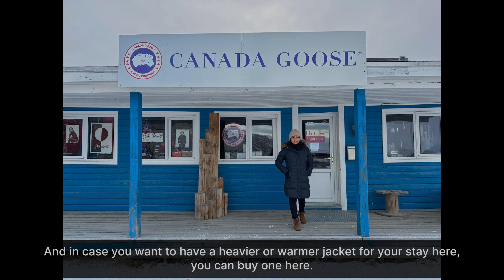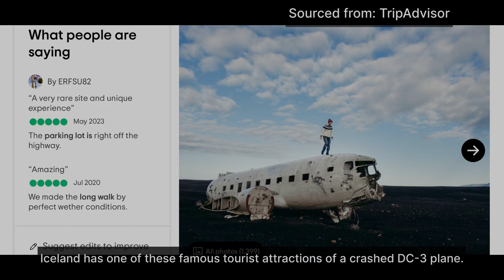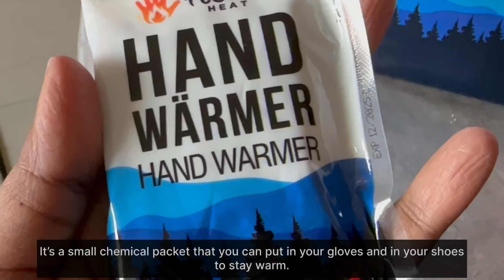Ice Sheet Greenland | First Assamese couple to walk on it ! Kangerlussuaq | Arctic Hike | Part 2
The Ice Sheet in Greenland is the focus of the second part of our Greenland trip series. We are in Kangerlussuaq and this is our second day here. Snowfall during the night and throughout the day led to a bit of an accident almost due to all the slippery surfaces as a result of the same. We start the video with a brief self-tour of Kangerlussuaq, explaining why the American military chose this particular location for their bases due to this location's propensity for having clear skies on 300 out of the 365 days in a year and low snowfall volume out of all the other places in Greenland - leading to easier flight departures and arrivals. We also delve a bit into the history of the Inuits or the first Greenlandic people, who migrated here from Canada or the North American continent. We explain why Greenland is called "green" land in spite of all the "white" snow and ice as compared to Iceland. We also explain the two biggest ice caps or ice sheets in the world and how we are aiming to be the first Assamese couple to walk the second largest ice cap in the world, in Greenland, in the Arctic. Only Antarctica now remains| The hike to the ice cap is slippery and strenuous but we finally manage it and enter into an icy white infinite "desert" terrain that is almost from the realm of dreams! However, on the way back, we have one again a bit of a mishap and Parli ends up with a swollen left cheek.

Chapters:
00:00 Intro
00:25 Snowy morning in Kangerlussuaq
01:10 Early morning "accident"
01:38 Kangerlussuaq sightseeing self-tour
02:34 Why the American military chose Kangerlussuaq
03:35 History of the Inuits in Greenland
04:19 Why is Greenland called Greenland?
05:09 Greenland Ice Sheet versus the Ice Sheet in Antarctica
06:20 Back at the Polar Lodge for a quick break
06:50 Start of the trip to the Ice Sheet
07:35 Crashed USAF flight remains
07:51 Halt at Lake Aajuitsup Tasia
08:53 Brewing tea with Greenlandic leaves
09:35 Clothing and handwarmers for extreme climates
10:16 To the Ice Sheet
12:25 First Assamese couple on the Ice Sheet

a) Songs by TELL YOUR STORY music by ikson™

b) Music: From Humans for Humans